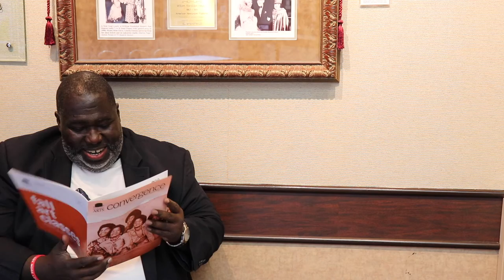Sadon Long 8.26.18 Commercial Ad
how to properly start a business